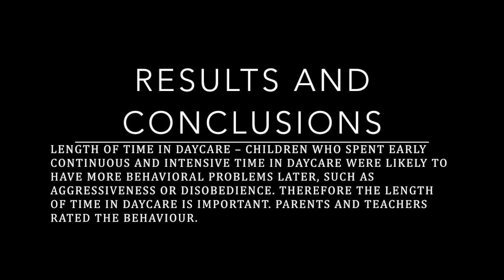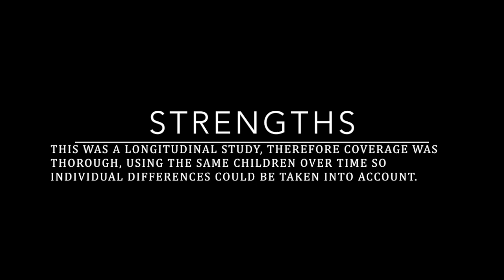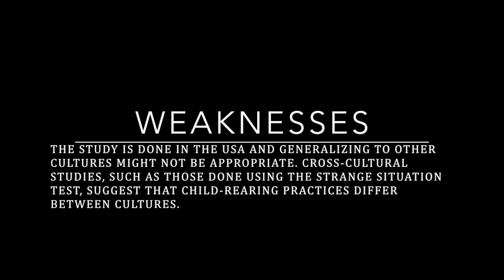Child Psychology - NICHD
This video is about Child Psychology - NICHD